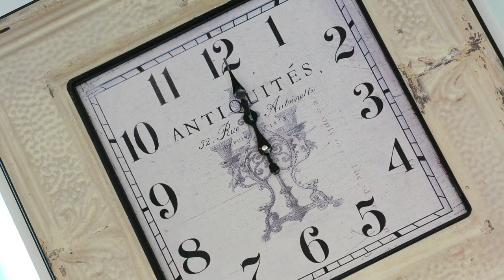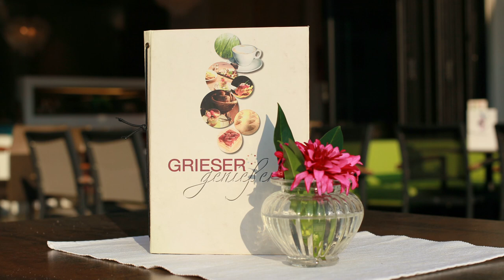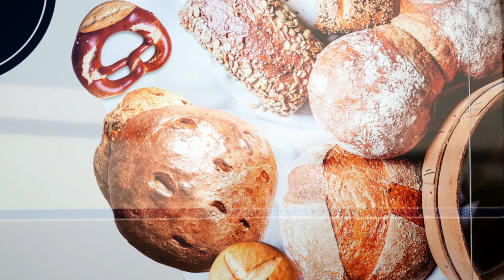Cafe Grieser Ochsenhausen - Imagefilm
Bäckerei, Konditorei und Cafè Grieser in Ochsenhausen